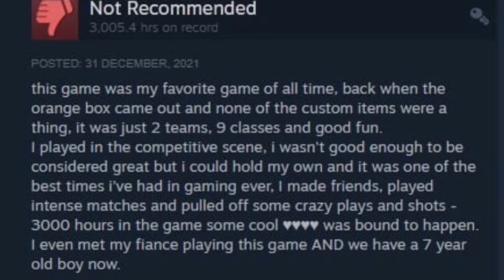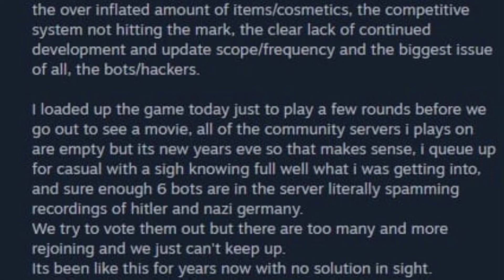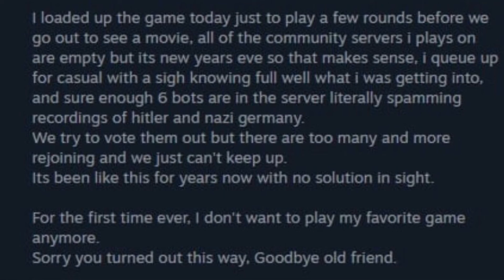The Death of TeamFortress 2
Liek if u cri every tim